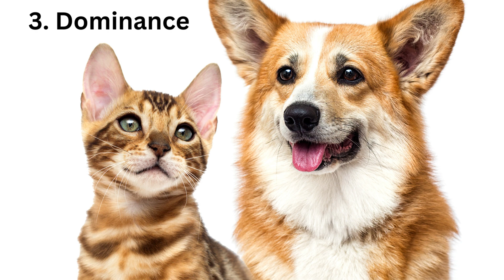why does my dog nibble on my cat? 😸🐕cat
Welcome to our Pets Academic channel.
Today, I’m talking about the topic, why does my dog nibble on my cat
Consider reading the full in-depth blog post I have written on this topic.
While some animals of the same species may get along well, some don’t seem to tolerate each other.
Dogs often enjoy chewing on toes while cats can be seen knocking things over from counters or shelves.
What Do Mean By Nibbling?
Nibbling is known by several different names, including knitting, shivering chatter, and corn cobbing.
It’s basically when a dog bites or mouths another animal, usually lightly. This behaviour is pervasive in puppies and is often seen as cute and harmless.

Reasons Why Does Your Dog Nibble On Your Cat?
number 1. Competition for Attention: Your dog may be trying to get your attention by nibbling on the cat. Dogs are known to compete with cats for their owner’s affection and they can become jealous if the other pet is getting more love and attention than them.

number 2. Curiosity: Dogs are naturally curious creatures and may be simply exploring the cat’s fur or body.

number 3. Dominance: Your dog may be trying to assert dominance over the cat in order to establish a pecking order in the house. It is a technique for a dog to let them know who is the alpha when it bites your cat to demonstrate dominance. In addition to running, fetching, and jumping to get their way, dogs also scream, bark, and whimper. All of these attributes are usually regarded as being characteristic of dogs and are common to most dogs.

In the full blog post I have written on my website, I have done hours of research and I have written much more details about the above topic and sub-topics.
The blog article is more than a thousand words! and I dive into each of the above topics, covering many more questions around them.
Just click the link below and you can read all about my research on this topic.
See you inside the blog post! and let me know if you have any more questions in the comments below!
Have a great day! And thank you for checking out Pets Academic dot com!